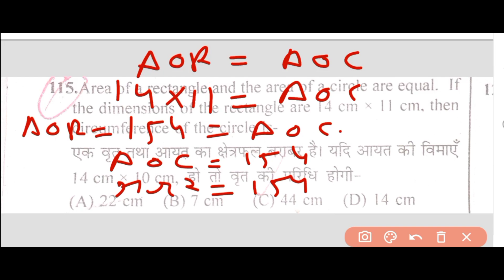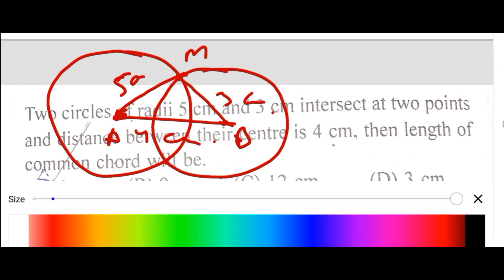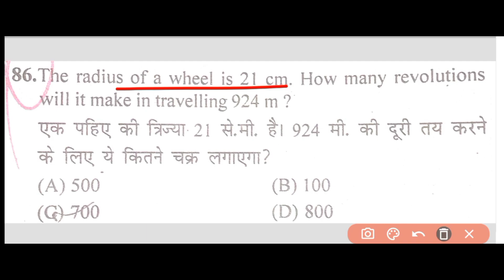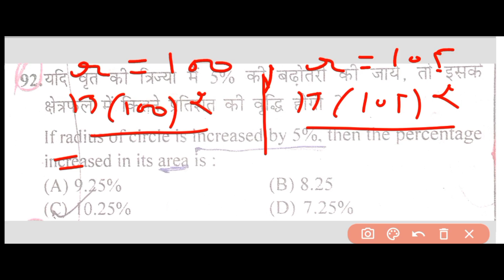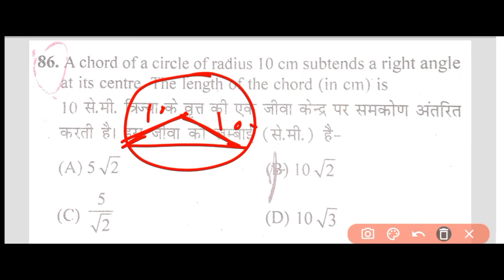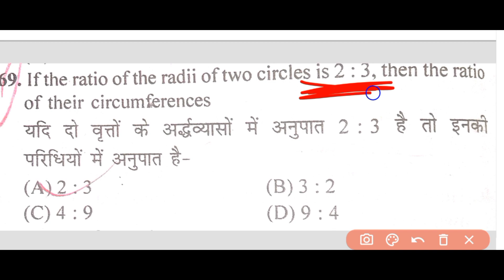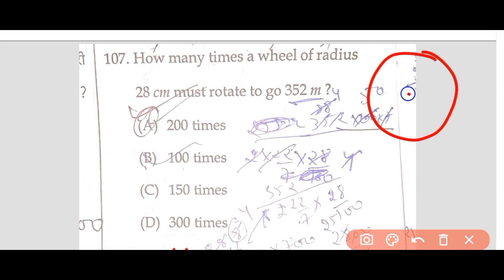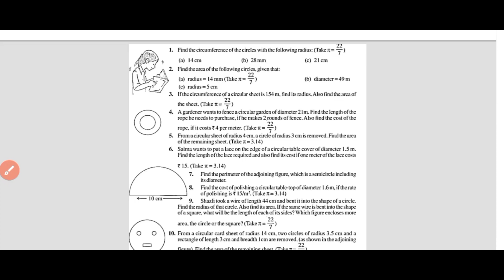DAY 11||MENSURATION (2D) part-3 circle||TOPIC+TOPIC RELATED PREVIOUS YEAR QUESTION||25 DAYS CRASH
Day 11||MENSURATION (2D) part-3(circle)||TOPIC+TOPIC RELATED PREVIOUS YEAR QUESTION||25 DAYS CRASH COURSE
"🚀 our 25-Days Crash Course for HPTET Mathematics! 🧮 Unlock the secrets of this fundamental topic and tackle previous year questions related to it. Join us daily for a power-packed session filled with insights, strategies, and hands-on learning. Let's conquer HPTET together! 📐✨